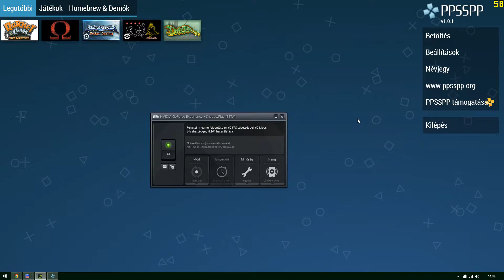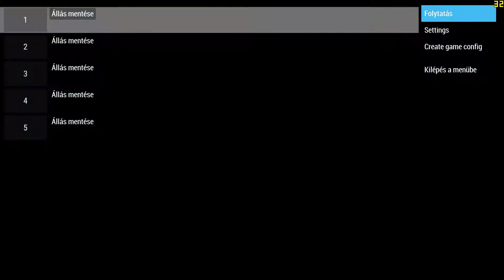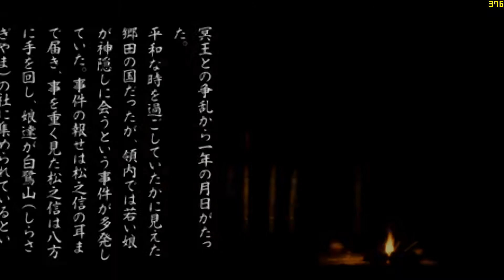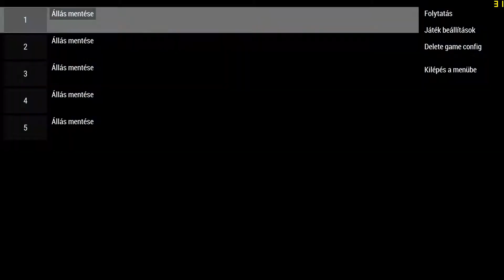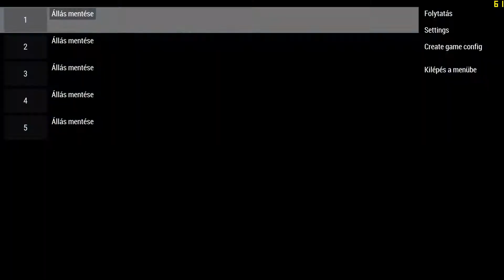PSP Emulator - Gameplay on ASUS ROG G751 jy (1080p60fps)